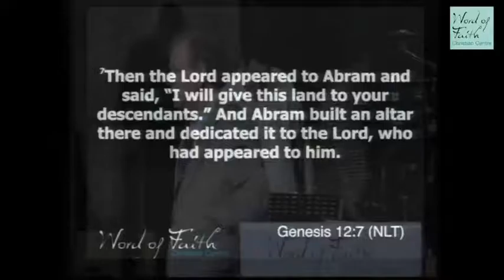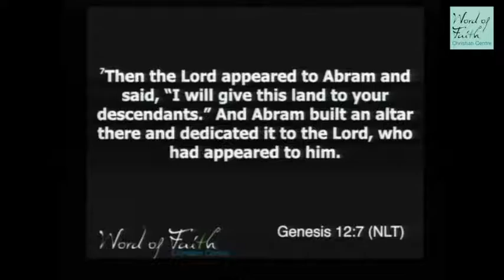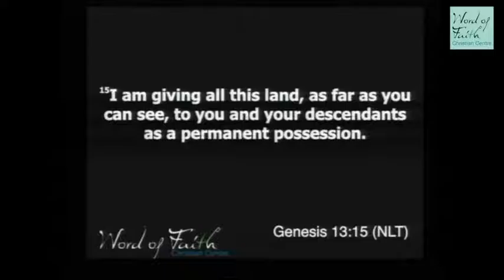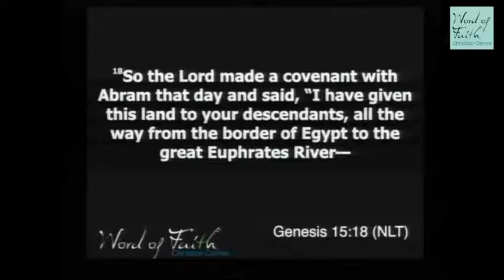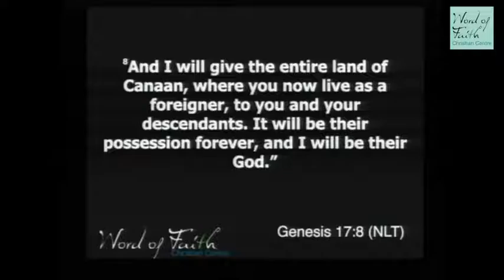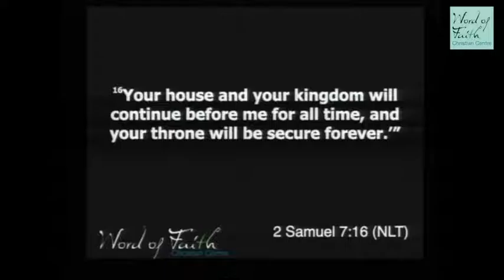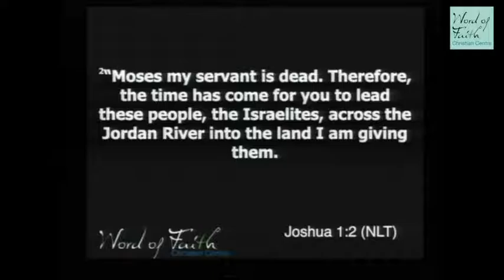Family service with Pastor Jimmy Crompton